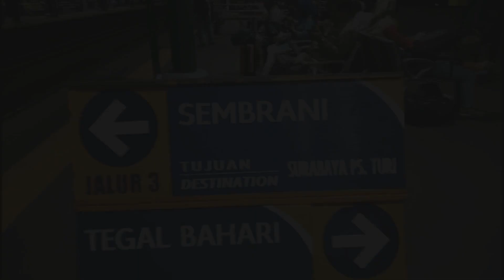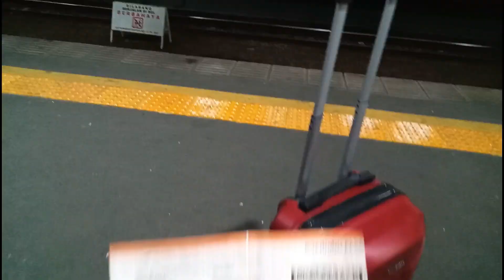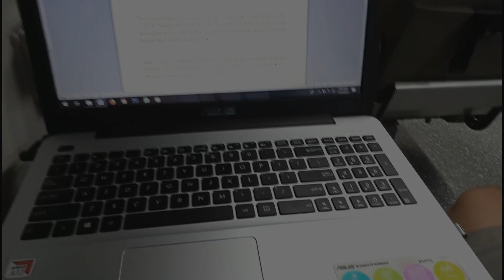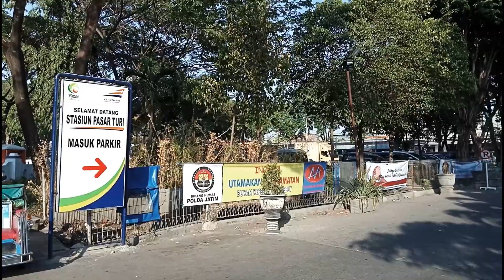Traveling Sambil Bekerja di Atas Kereta Api Executive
Pertama kali kenal dengan KAI itu waktu kuliah di Jogja guys, soalnya sering banget pulang kampung naik kereta, dan kali ini aku mencoba menaiki kereta eksekutif dari Jakarta menuju Surabaya.

Support banget nih kereta buat blogger millenial seperti aku yang sering jalan-jalan dan bekerja dimanapun. Btw kunjungi yuk beberapa cerita perjalananku di blog